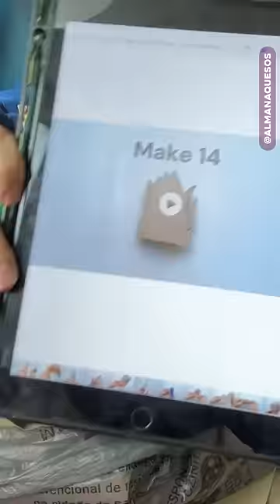TESTE: Estrela com Rolo de Papel Higiênico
Com Rolos de Papel Higiênico, faça uma Estrela Natalina para Decorar